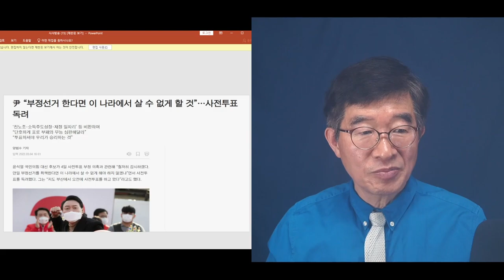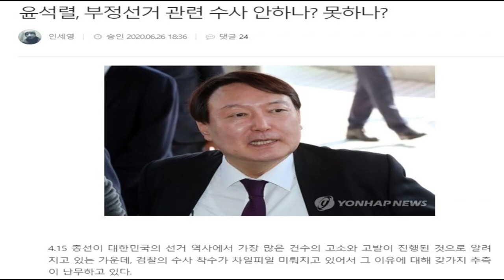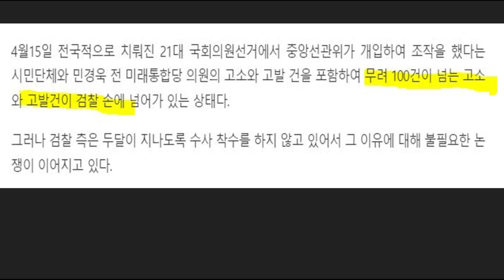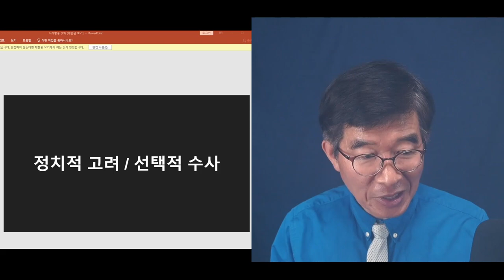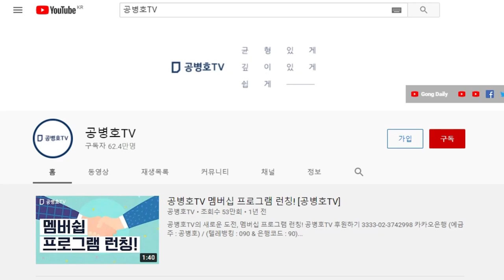어떻게 모르겠습니까?"/윤석열 대통령이든 / 국힘당 의원들이든 간에 / 알고 있겠지만, 정치적 판단을 해야 할 사안이라 생각하기에 문제 / 이건 정치적 사안이 아니라 [공병호TV]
Bitcoin : 3MTW849AkP2ftLeSK2teZHMmzLu7Z83s9U